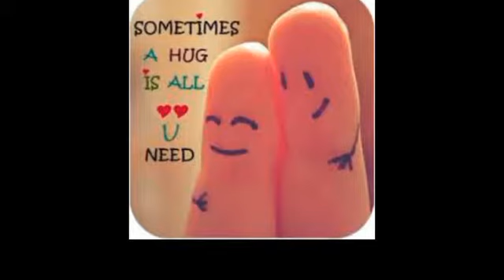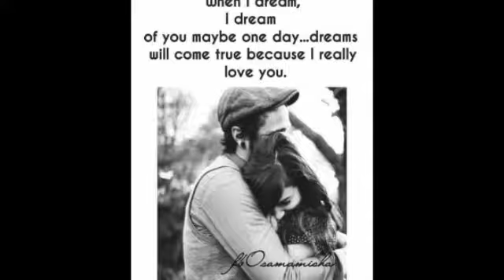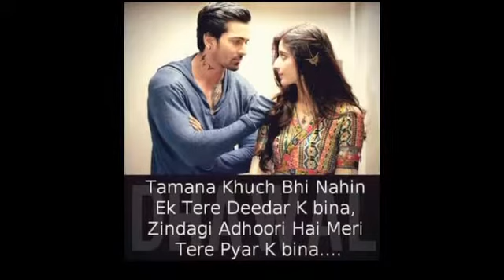what is love?????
प्यार क्या है, प्यार की क्या परिभाषा है...?

प्यार दो दिलो का मेल है जो आसानी से जुड़ जाता है पर आसानी से ख़तम नहीं होता है. प्यार को दो शब्दों में बयान नहीं कर सकते है और न ही प्यार की कोई परिभाषा है. ये शब्दविहीन है इसे सिर्फ महसूस किया जा सकता है. प्यार एक खूबसूरत एहसास है जो दो लोगो को गहराई से एक दूसरे से जोड़ता है. प्यार दिल की आवाज है जिसे सिर्फ दिल की धड़कन से ही महसूस किया जा सकता है. प्यार में इंसान सुब कुछ कर सकता है सच्चे प्यार के लिए दुनिआ की दौलत और सोहरत सब ठुकराया जा सकता है | यह एक खूबसूरत पल है , प्यार में इंसान एक दूसरे के जी सकता है और एक दूसरे के लिए मर भी सकता है. प्यार वो ताकत है जो इंसान को और मजबूत बना देती है वही दूसरी तरफ कमजोर भी बना देती है.

प्यार की कुछ लक्षण है :-

1. अपने से ज्यादा किसी और की भलाई और ख़ुशी की प्राथमिकता देना

2. लगाव, सनेह और जरुरत की भावनाये

3. सहायता , सम्मान और देखभाल

4. आकर्षण और पसंद.